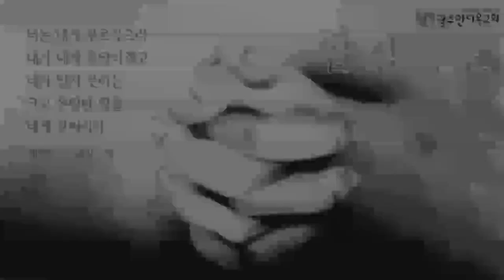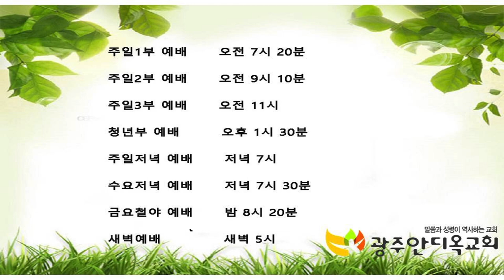2021 성령치유집회 이석인 목사(2021.03.31 저녁)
본문:
학개 2장 20~23절
누가복음 22장 35~36절
설교: 이석인 목사(서남아 선교사)

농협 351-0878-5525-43